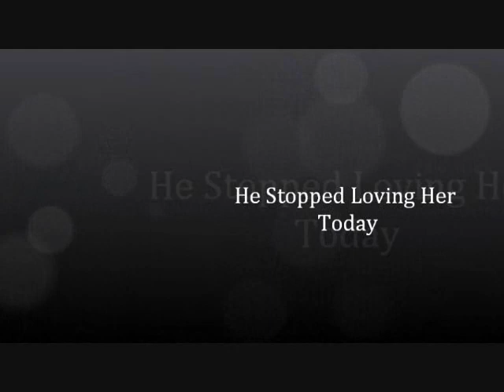He Stopped Loving Her Today Tribute to George Jones By me NewfiePrincessAudrey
This song was Recorded By Me NewfiePrincessAudrey, Newfoundland Canada, In Loving Memory Of George Jones who passed away today at the age of 81 he was a legend for a long long time an he never ever will be forgotten and always will be remembered By His Fans, friends and Family This One is For You George , Farewell my friend, xox